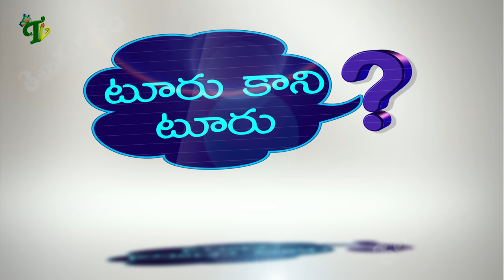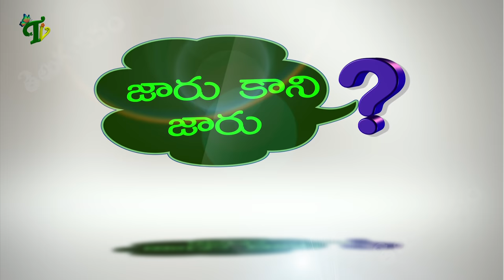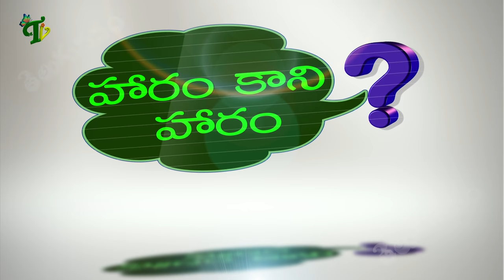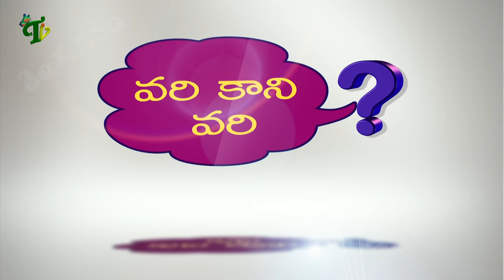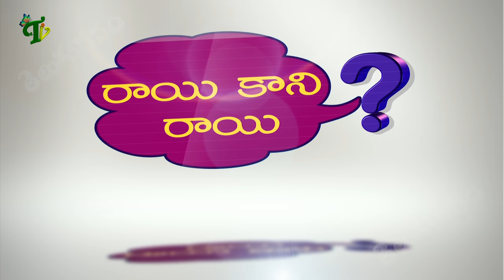Matala Garadi Funny Riddles in telugu-2 | Podupu Kadhalu in Telugu riddles for all | Learn Telugu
Podupu kathalu in Telugu |Popular Telugu Riddles For All | PodupuKathalu ALL| Telugu Podupu Kadhalu పొడుపు కథలు | Riddles in Telugu | podupu kadhalu in Telugu | Learn telugu for all
Podupu kathalu telugulo | Telugu riddles | Podupu kathalu in telugu పొడుపు కథలు | popular riddles for all in telugu

Telugu Podupu kathalu episode 7 పొడుపు కథలు In this video we will learn Riddles in Telugu | podupu kadhalu in Telugu Learn Telugu Language Learn telugu for all Learn telugu for all Telugu riddles : learn telugu for all Learn Telugu for all. We hope all will enjoy these telugu learning videos (language learning for all). Have fun

Telugu Vanam channel dwara telugu baata lo naduddam. From Telugu Vanam channe you can get telugu educational content which is useful for each and everyone who wants to learn telugu. These videos will help to know the glory of Telugu to all the telugu lovers of all ages and all regions. In our channel you can learnTelugu bhasha through telugu aksharalu and telugu podupukathalu and telugu samethalu, telugu padhyalu telugu sampradayalu and telugu patalu, telugu geyalu telugu atalu matalu okatemiti telugu yokka madhuryanni aswadhinchadaniki anuvaine anni ruppallonu, videolu roopondhisthundi. telugu yokka goppatannani telugu loni tiyyadannnani videola roopamlo adhinchalani maa prayatnam.